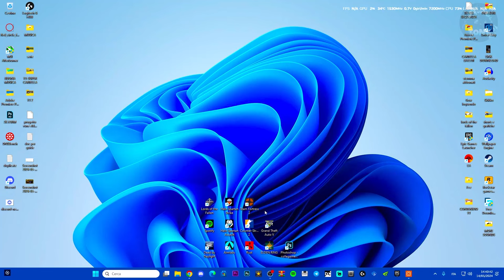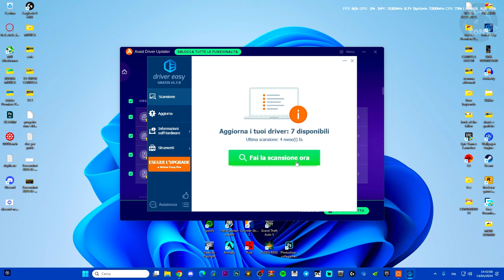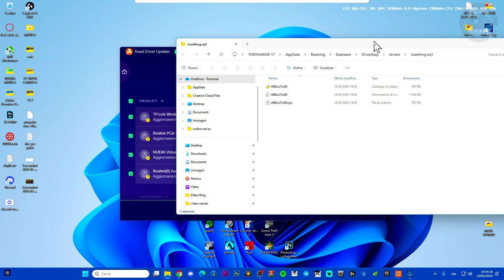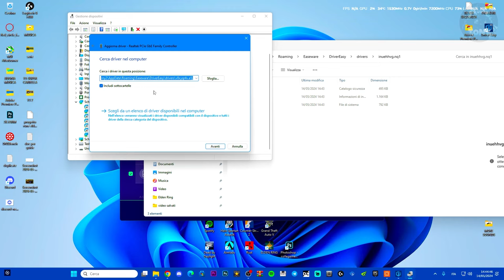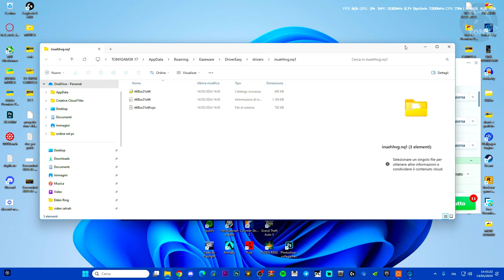Come aggiornare tutti i driver obsoleti su PC - FACILE E VELOCE | TUTORIAL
easy pc
cache
driver obsoleti
come aggiornare i driver su pc

MIO REFCODE:563685ph1

PC:
MOBO: B450 GAMING PLUS
CPU: R5 3600
GPU: 1660 SUPER
RAM: 16 GB
CASE: 4000D AIRFLOW CASE CORSAIR

VIDEO TUTORIAL
               GAMES---TECH---MICROSOFT